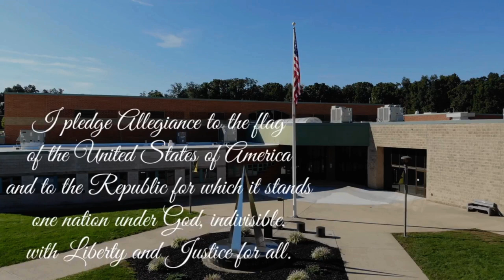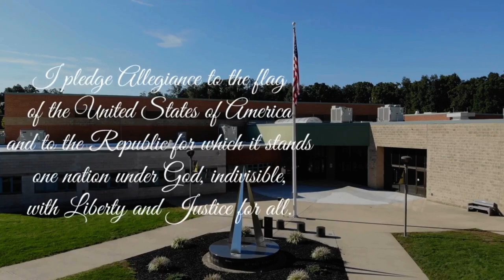Morning Announcements 10-30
The Red Lion Area Junior High School morning announcements for October 30.